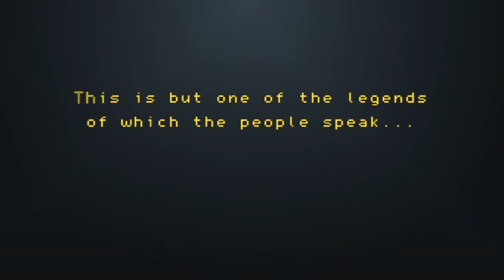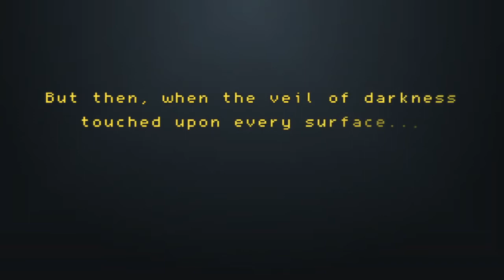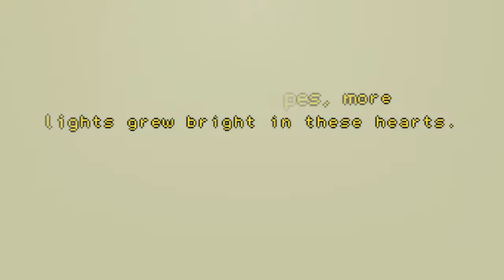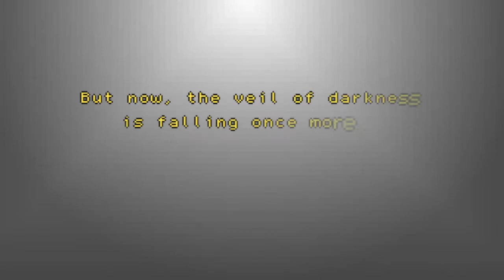New Area: The Royal Rosegarden - Ephemeral Tale S2E5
An inevitable end. An unstoppable beginning.
Where another story ends, yours is just getting started.

Ephemeral Tale is a classically inspired RPG for the modern age, featuring hand-crafted dungeons, classic JRPG-style combat, and a loot-driven progression system.